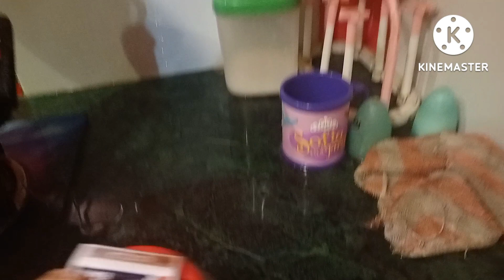Barish special vlog/khary masaly ka qema recipe/Hari mirchy qema recipe by cooking with Noreen vlog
kharymasalykaqema Barishkpukwan by cooking with Noreen vlogs